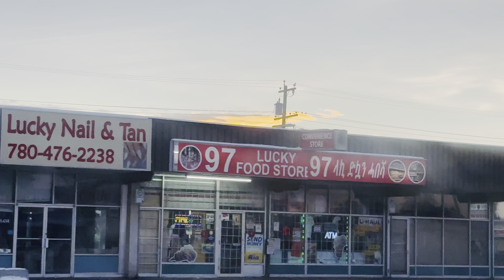উওর আমেরিকা মহাদেশের কানাডার মতো ঠান্ডা বরফের দেশে কি টাটকা জ্যান্ত মাছ পাওয়া যায়?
কানাডার মতো ঠান্ডা বরফের দেশে কি টাটকা জ্যান্ত মাছ পাওয়া যায়?How do we get living fish in Canada
আপনারা চাইলে আমার অন্য ভিডিওগুলো নীচে দেওয়া লিঙ্ক গুলো থেকে দেখে নিতে পারেন।